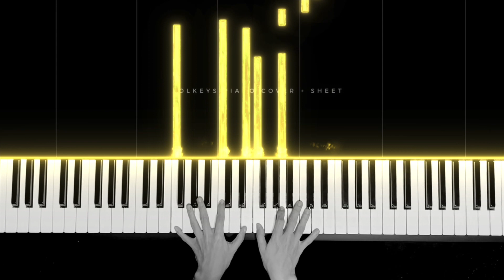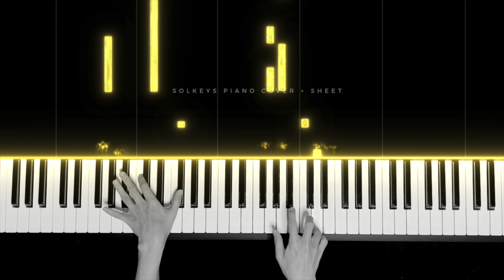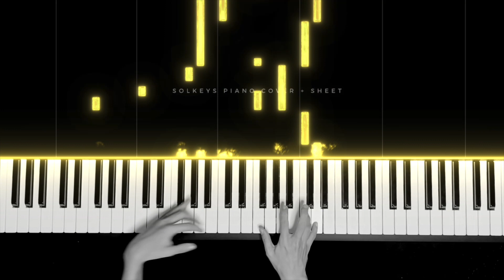Cloud 9 - Beach Bunny Piano Cover + Sheets